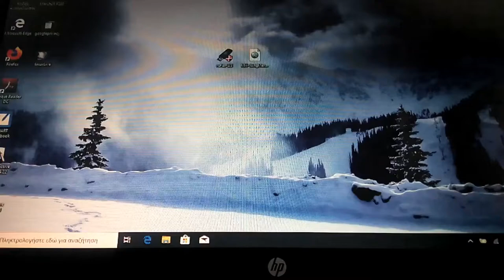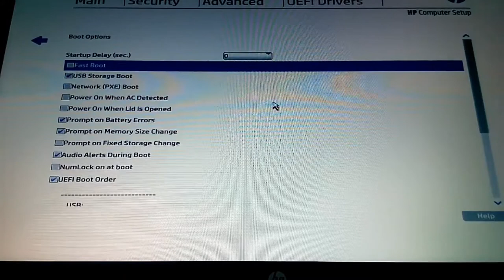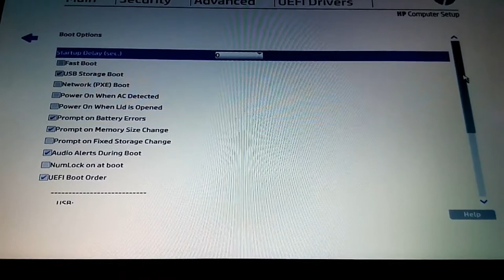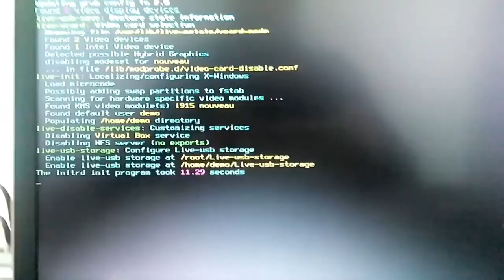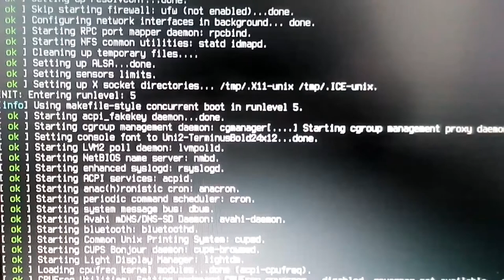PC / Laptop Format μερος 5/7 : Ρύθμιση BIOS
Ρύθμιση BIOS για εκκίνηση από USB.